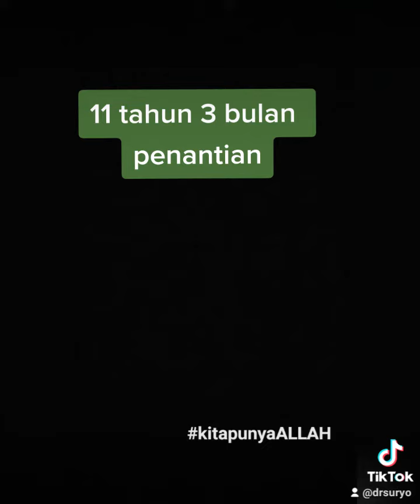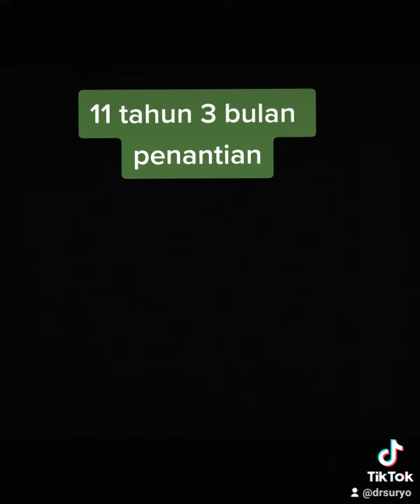11 tahun 3 bulan